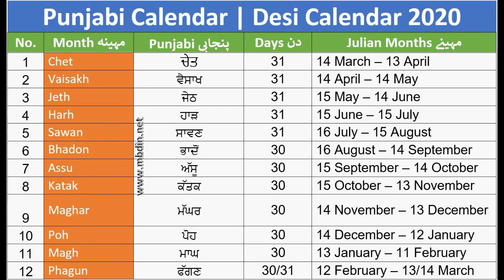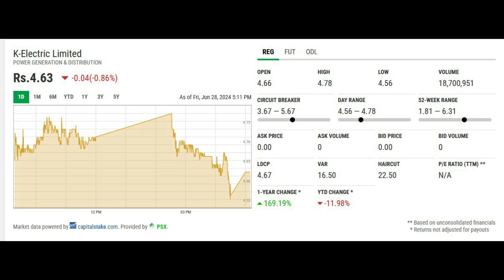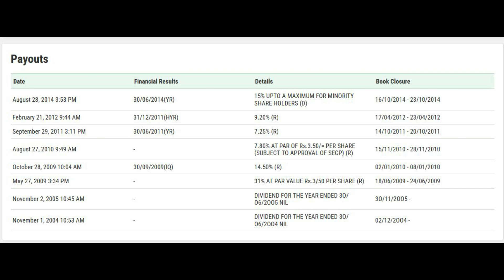K Electric Limited Part 8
how to make money Pakistan stock exchange PSX K-Electric#limited#8#

K-Electric share has slight down and has not paying any dividend to its share holders

It is alleged that he is the front man for the Indian Intelligence Agency RAW but is not substantiated.
The company has problems of its own and it will take a very long time for the company to be in black and white.
Not Recommended
Not Recommended
Not Recommended